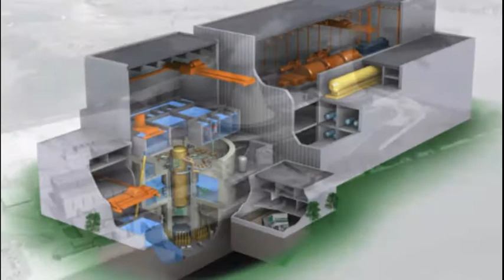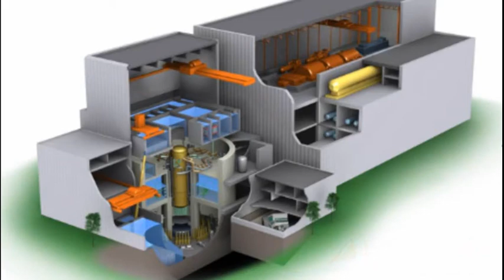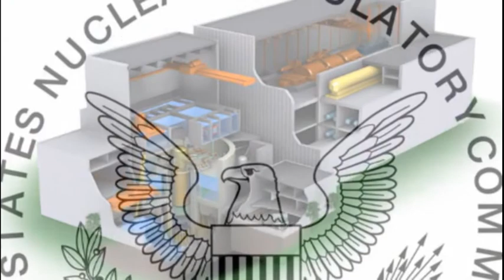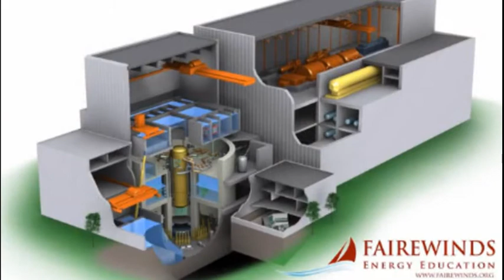Gundersen: Nuclear Whistleblower Protection Stripped by the NRC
Arnie Gundersen's Nov. 7, 2013 reports back on the Oct. 31, 2013 Nuclear Regulatory Commission Atomic Safety and Licensing Board (NRC ASLB) hearings on Detroit Edison's "Fermi 3 Licensing Project".  In sworn testimony in Monroe, Michigan, the NRC admitted that it has stripped whistleblower protection from the licensing of new nuclear power plants.

By flip-flopping on what it means to be an applicant, the whistleblowers who are truly looking to protect the public health and safety are having their lives and livelihoods jeopardized. Fairewinds Chief Engineer Arnie Gundersen discusses what this means as utilities look for short cuts and cheaper ways to build new nukes.